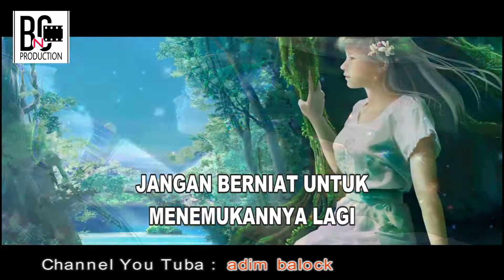Puisi Cinta " Selamat Malam Sepi " Official Video Clip